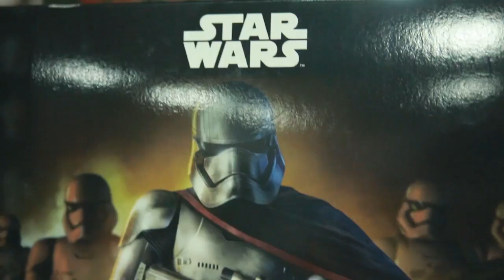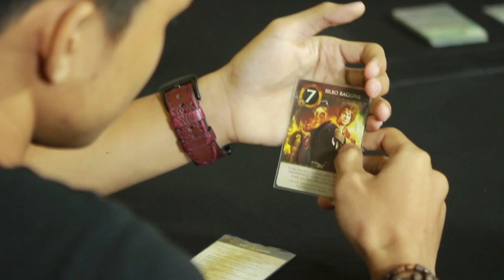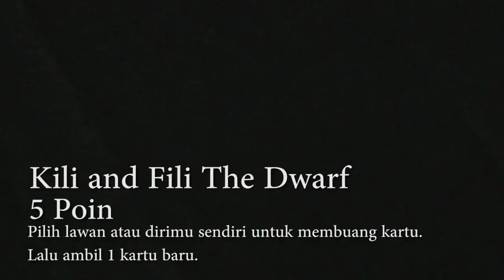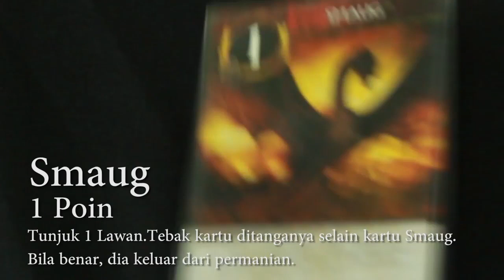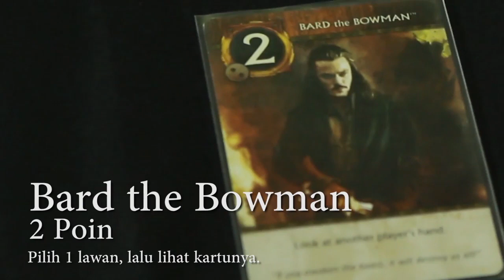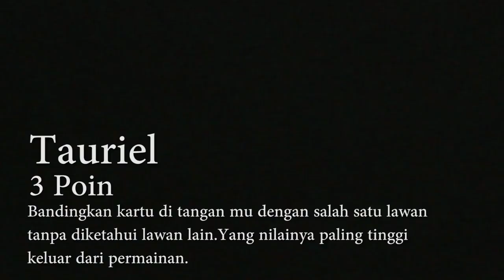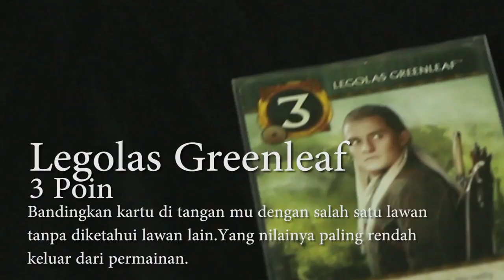Pertempuran Middle Earth - Gambreng (Love Letter) Feat. Kevin Anggara and Giovander Louis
Kali ini team gambreng bermain Love Letter yang bertema Lord of The Ring. Siapakah yang akan memenangkan pertempuran di middle earth kali ini?